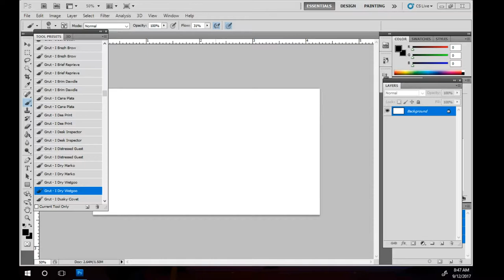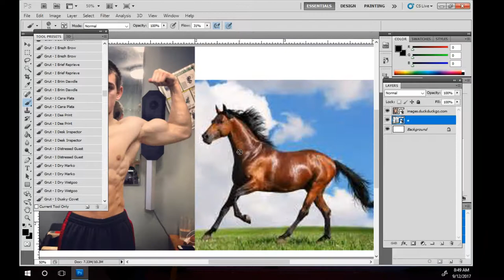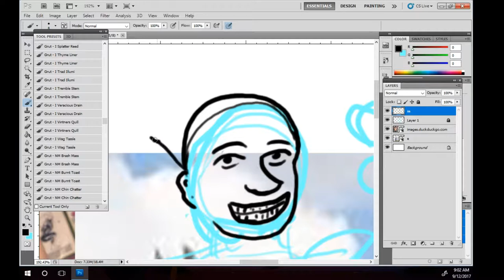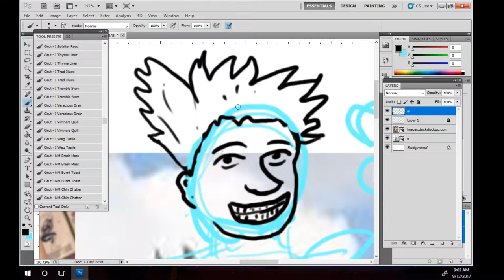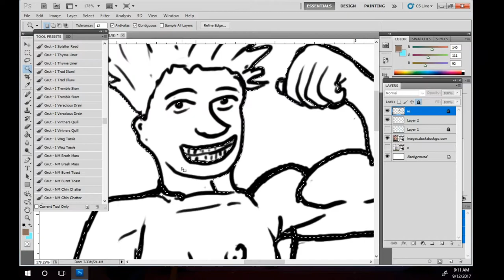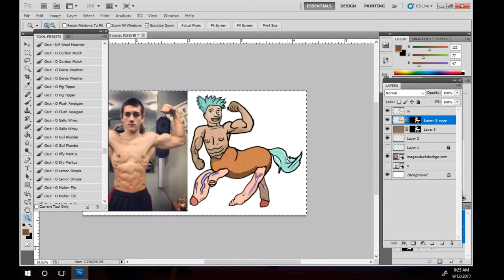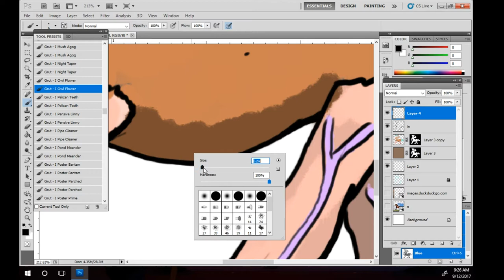Male Member Legged Centaur Creature CraftyArts Quickies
You have something you'd like to commission me for? Email me at Videos before, now, and in the future are not for children under the age of 14 there are no products or content that is directed at children or attracts children. Videos before, now, and in the future are not for children under the age of 14 there are no products or content that is directed at children or attracts children.